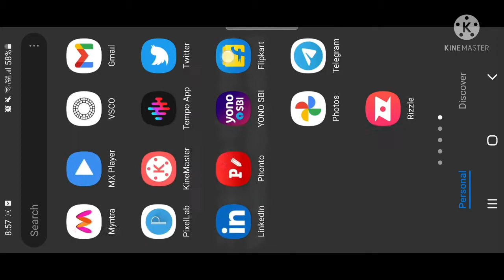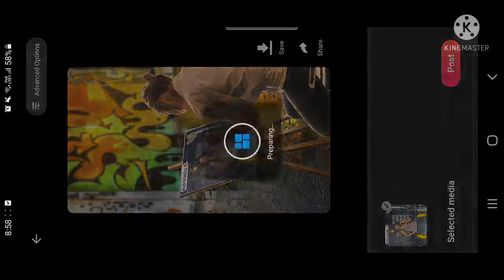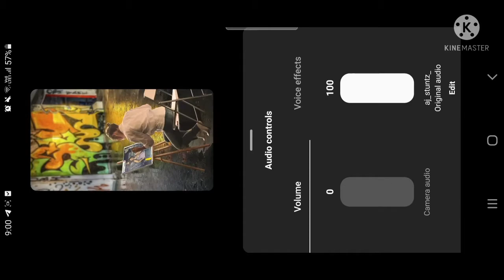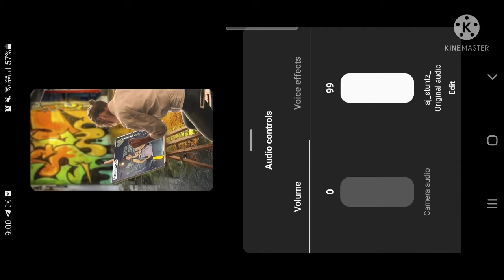Girl Painting Your Photo Reel Tutorial / aj_stuntz_ Original Audio Reel Tutorial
How to make Girl Painting Your Photo Reel
How to edit Girl Painting Your Photo Reel
Girl Painting Your Photo Reel editing
How to make aj_stuntz_ Original Audio Reel
How to edit aj_stuntz_ Original Audio Reel
aj_stuntz_ Original Audio Reel editing

Direct Template link - Create fun short videos with this amazing template!